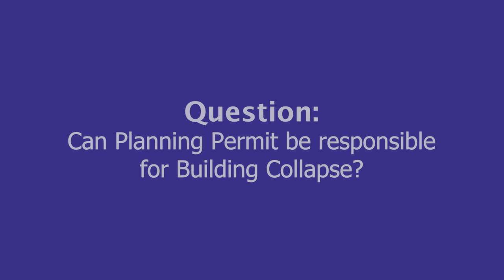Planning Permit is not responsible for a Building Collapse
A planning permit alone is unlikely to be the direct cause of a building collapse. Planning permits primarily deal with land use, zoning, and the location and size of structures. Building collapses are typically due to construction and structural issues, such as poor design, substandard materials, or inadequate construction practices. However, the absence of proper permits for construction can lead to poor oversight and inspection, potentially contributing indirectly to safety issues. It's essential to ensure that both planning and building permits are obtained and followed correctly to prevent structural failures.

Thanks!!